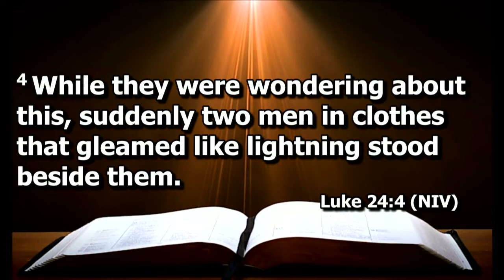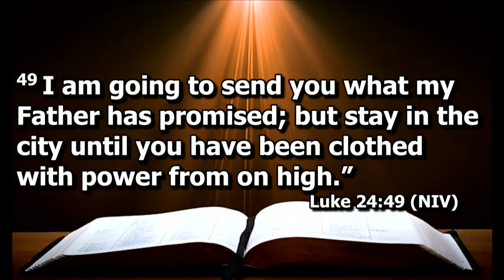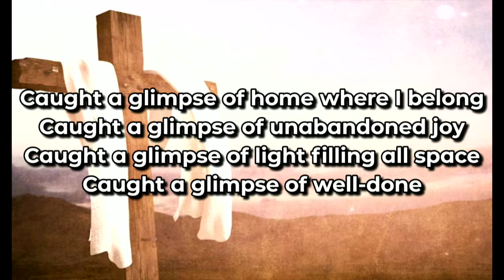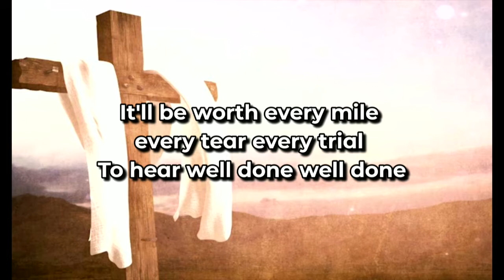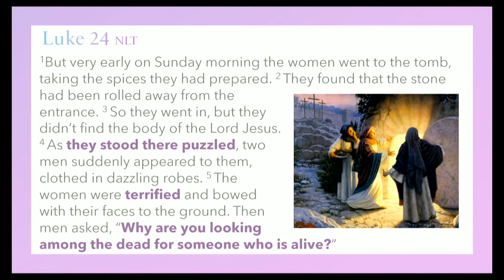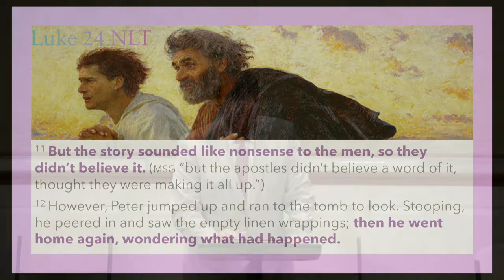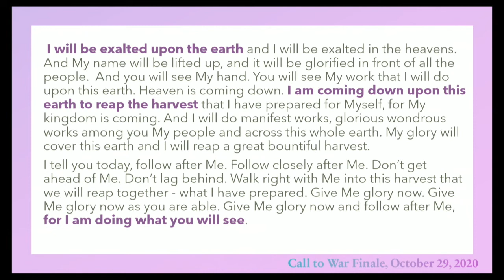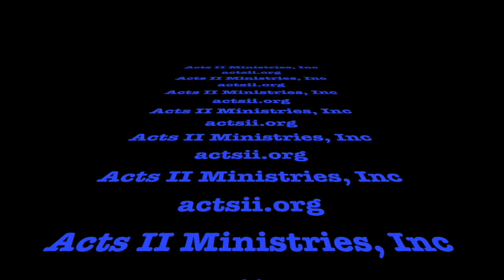Resurrection Sunday : John W Hanson 4-4-2021